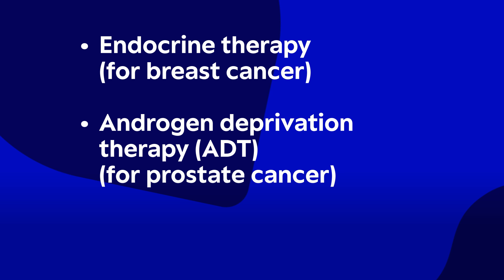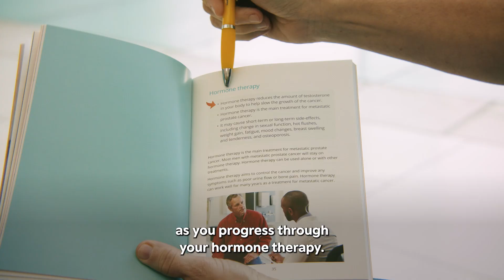Hormone therapy for prostate cancer 1: What to expect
This video explains what to expect in your treatment plan and the different health care professionals involved in your care.

Note: The information in this video is for both prostate and breast cancer patients on hormone therapy.